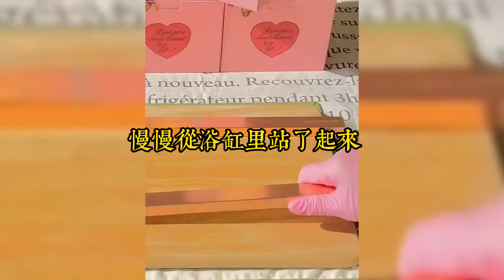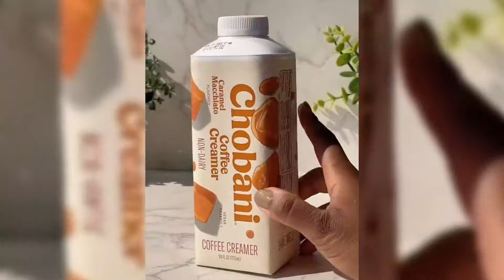確診胃癌的第三天，我給自己選了個墳。據說風水特別好。可以保佑我來世不再做被人嫌惡的真千金。不再被人搶父母、搶哥哥，搶一切。不再沒人愛#小說推文#一口氣看完#爽文#小说#女生必看#小说推文#一口气看完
確診胃癌的第三天，我給自己選了個墳。
據說風水特別好。
可以保佑我來世不再做被人嫌惡的真千金。
不再被人搶父母、搶哥哥，搶一切。
不再……沒人愛。
我燒掉了照片、衣服，抹掉了所有我存在過的痕跡。
然後割開手腕，躺進了浴缸安然等死。
墓地中心卻突然給我來了電話：
「陸小姐，實在抱歉。」
「兩個中介撞了單。」
「這墳，同時還賣給了另一位先生。」
「您……方便挪個墳嗎？」